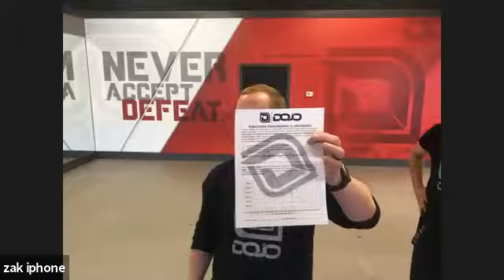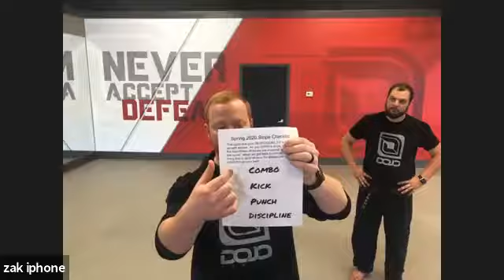Dojo Live Red Uniform (Green and up) Class #14